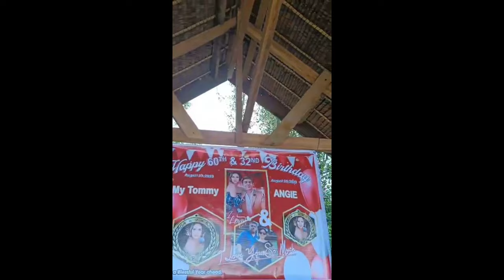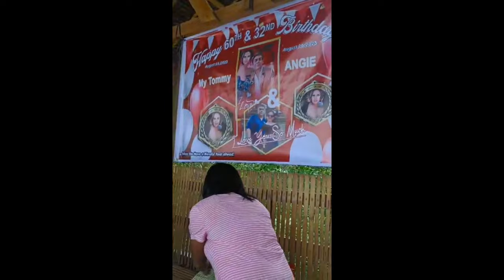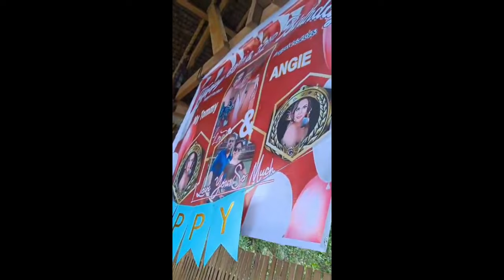Happy Birthday My Tommy and Angie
Happy birthday My Tommy and Angie, I love you.
Watch out celebration.